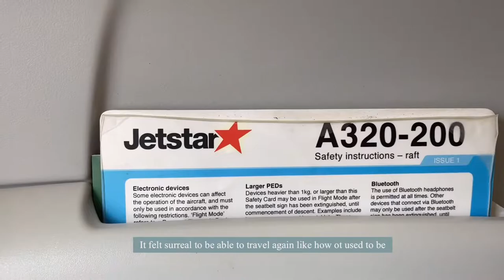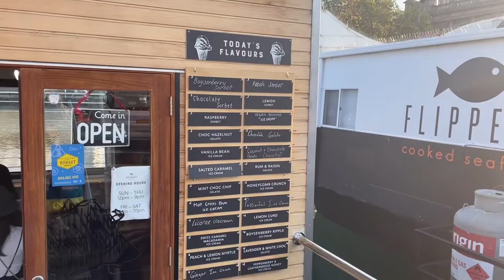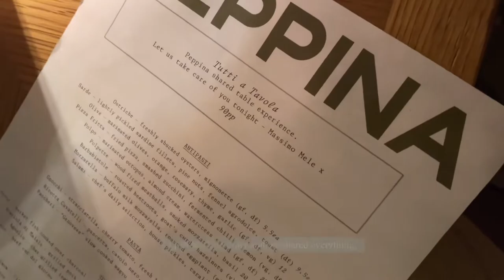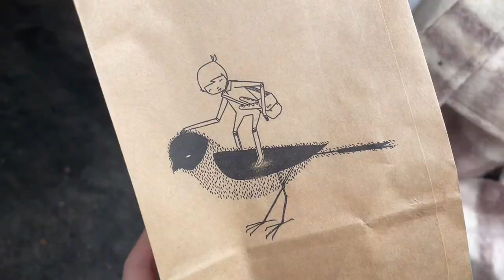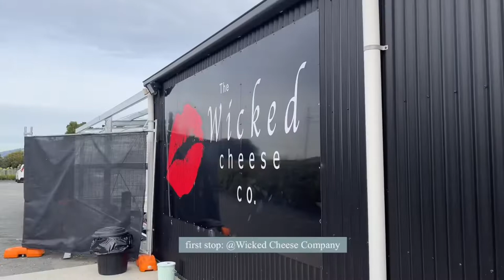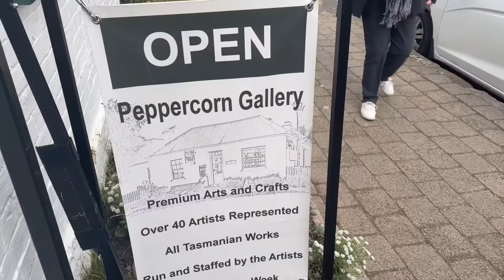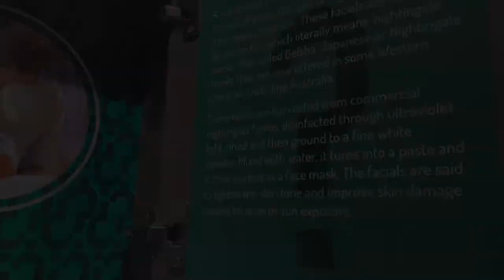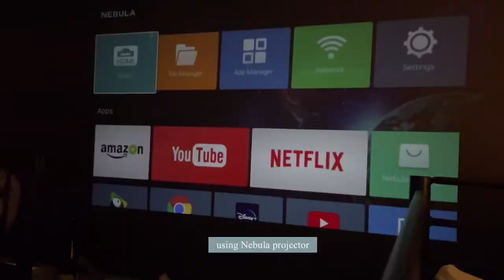Oz Vlog | flying from Sydney to Hobart, Tasmania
Visited Hobart last May and has been busy with my moving lately. Sorry for the super late upload but i still hope you enjoy the video!